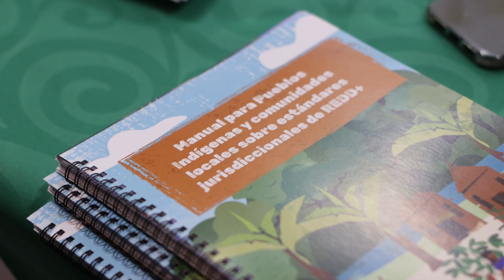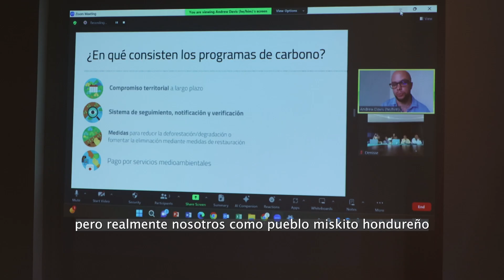2do encuentro regional del Grupo de Trabajo Mercado de Carbono Forestal de AMPB.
2do encuentro regional: “Explorando la Ruta Regional de Mesoamérica para un Mercado de Carbono de alta integridad ”. San Salvador, El Salvador, 12 y 13 de marzo, 2024.